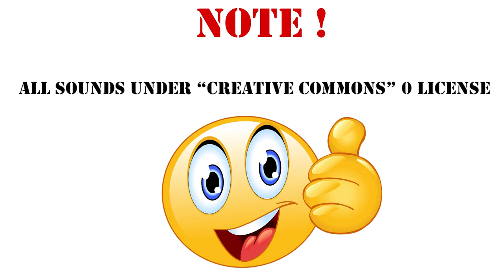Enthauptung, mehr blutig, Sound Effect /148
Battlefield 2042 - Standard Edition - [Playstation 5] *